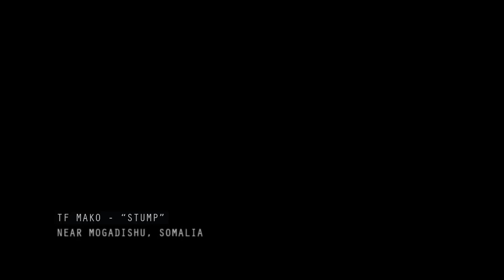Medal of Honor Warfighter - Singleplayer Stuff At E3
are there any guns in this game?